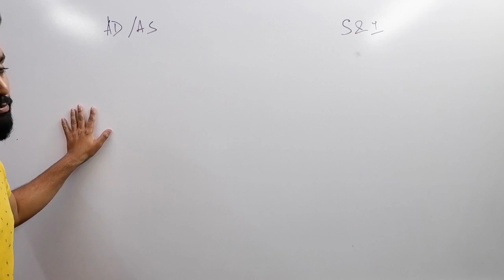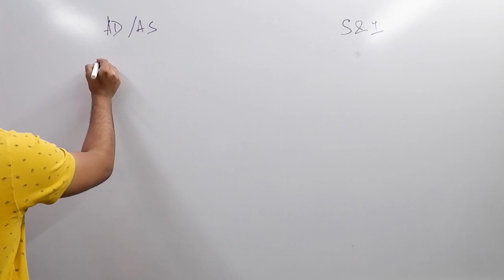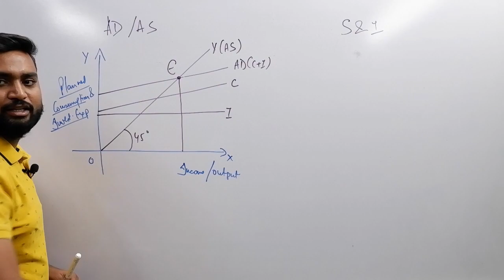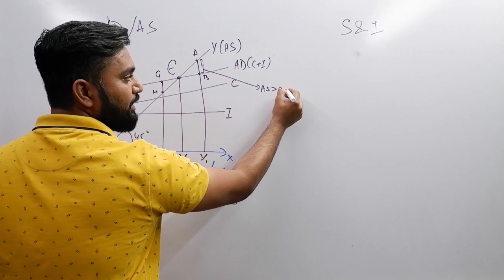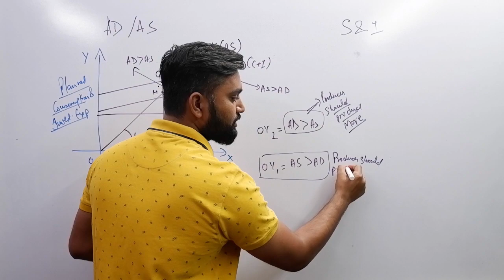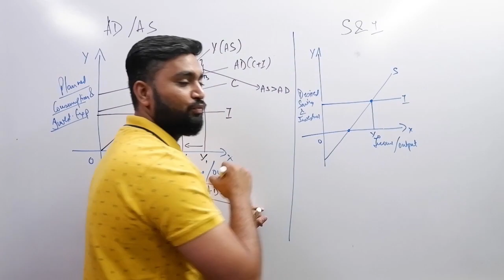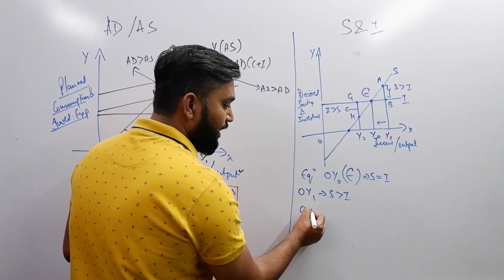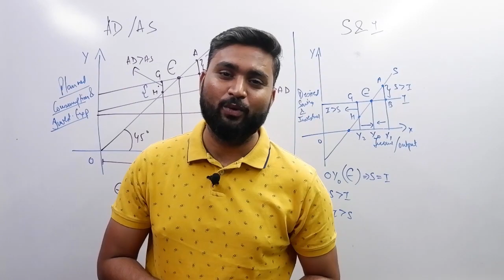Economics : Lecture 1 | Percentage Booster 🚀 | ISC Boards 2021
Class 12th ISC Board exams | 2021 are closer than they appear !
In order to Boost your percentage , We've got you covered.
Starting off with "Economics Lecture - 1" , "Percentage Booster " The Free video course is here to solve your Exam problems.

Clear out your concepts with us and you are good to go.

Class 12th ISC board exams

Topics covered :

• Aggregate Demand
•Aggregate demand
•Propensity to consume
•Consumption function
•Propensity to save
•Relationship
•Algebraic presentation
•Properties of consumption function
•Investment expenditure
•Induced investment
•Autonomous investment
•Determination of equilibrium output and income
     •Saving and investment approach
     •Aggregate demand and aggregate supply approach.